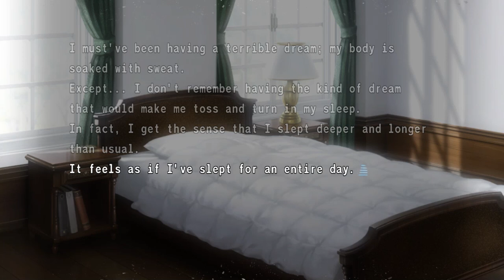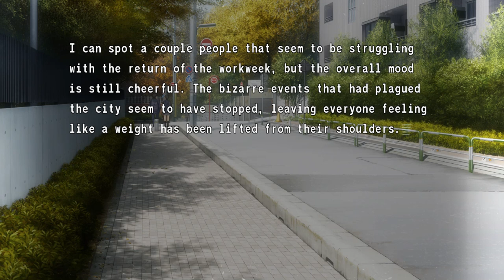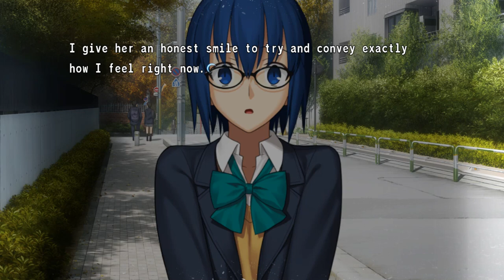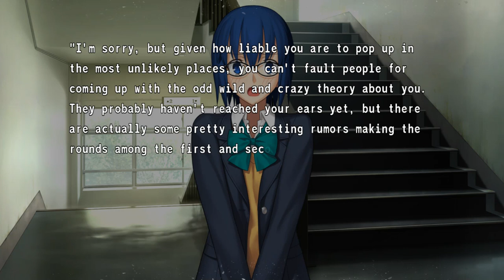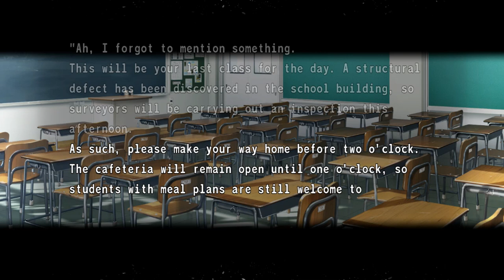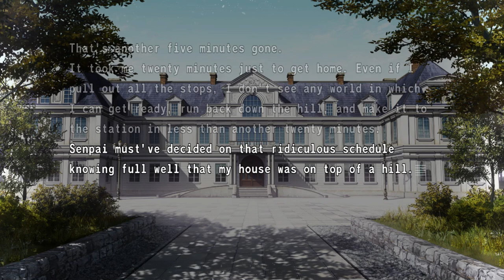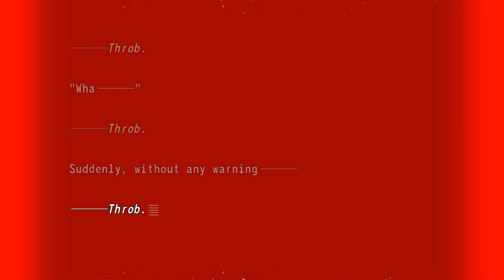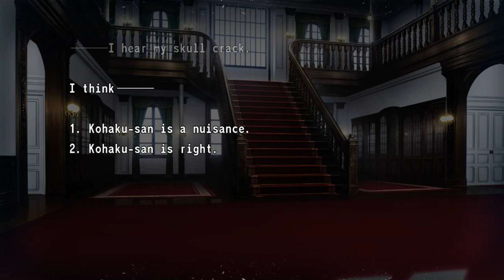Tsukihime: A Piece Of Blue Glass Moon [ENGLISH] Day 12 Part 130 (No Commentary)